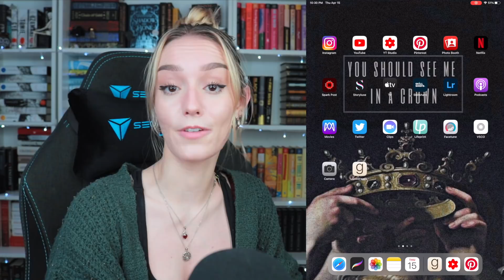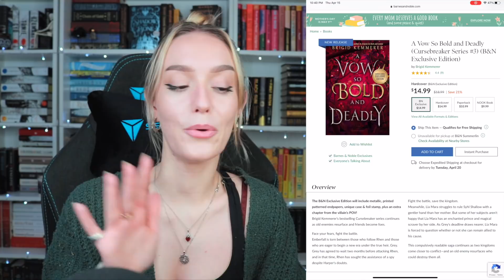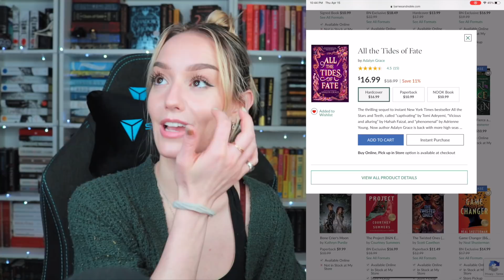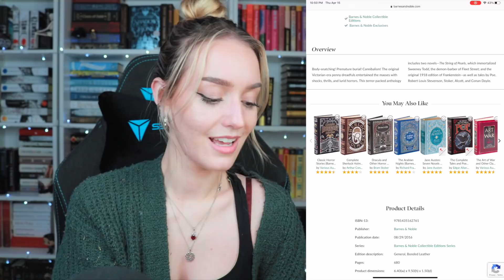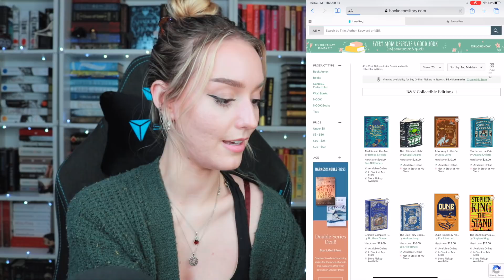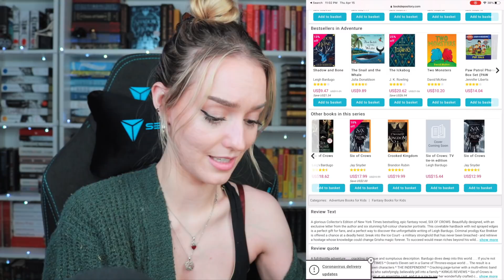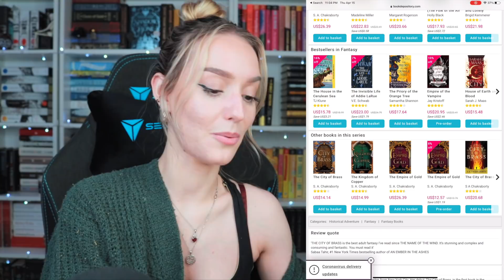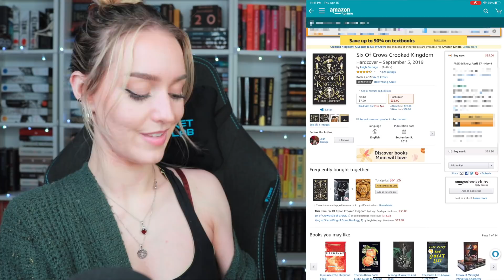books I'd buy if I had money | ONLINE WINDOW SHOPPING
⭐︎ books mentioned * ⭐︎
‣ amazon list of books